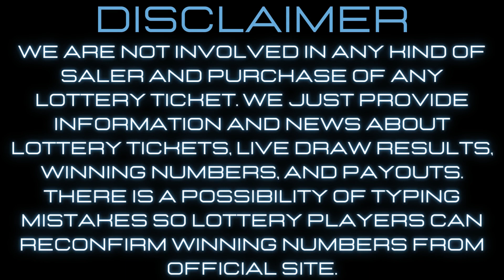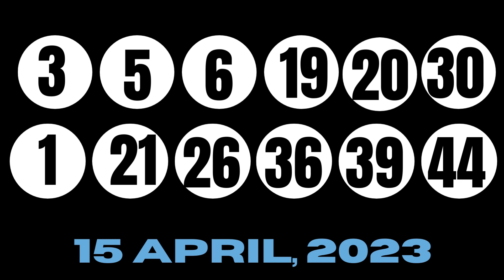Indiana Evening Lottery Results 16 Apr, 2023 - Daily 3 & 4 - Quick Draw - Cash 5 - Lotto - Powerball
Today April 16, 2023, Find in this video the Indiana evening lottery live drawings results, Top payouts(prizes), and the latest winning numbers. These Indiana Evening lotteries' live drawings results are drawn in the evening time daily.

The Indiana Evening Lottery live draw results are broadcasted in the Evening daily at 11:00 p.m., ET. by The Indiana legislators is responsible for operating. Every day, The Indiana Evening Lottery live draws videos are uploaded on this YouTube Channel "Lottery Results".

Find in this post, Daily 3 Evening, Daily 3 Evening, Quick Draw Evening, Cash 5, Hoosier Lotto, Cash4life, Powerball, and Mega Millions live drawing lottery results, jackpot prizes, and winning numbers for today April 16, 2023, past 30 days.

Watch in this Youtube channel playlist, past IN evening lottery results for 30 days and more:

Support and energize us by liking and sharing our every day indiana lottery results from videos.